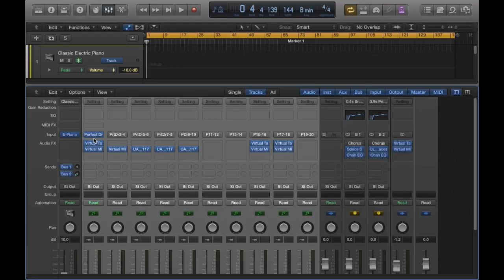[Improvised Cover of]_Crystal Planet_Joe Satriani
This is my improvised rendition of another song I love originally done by Joe Satriani. - "Crystal Planet". Please share if you like my rendition.